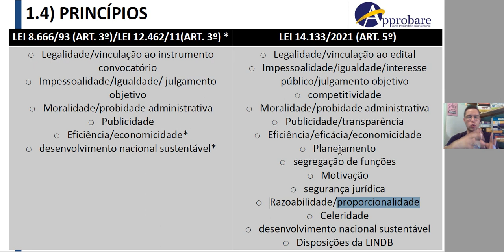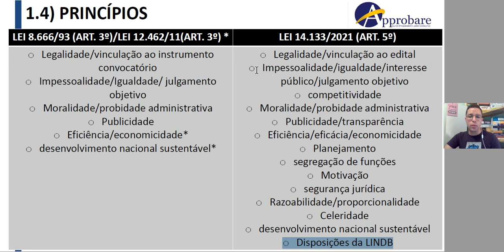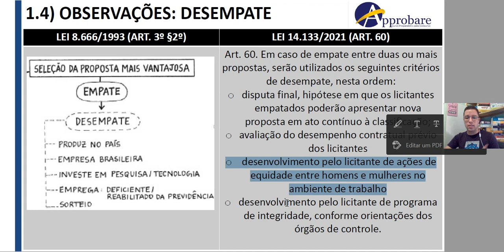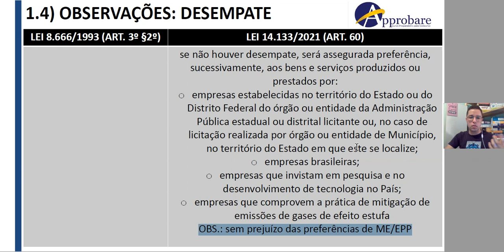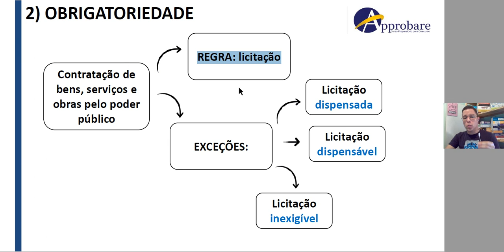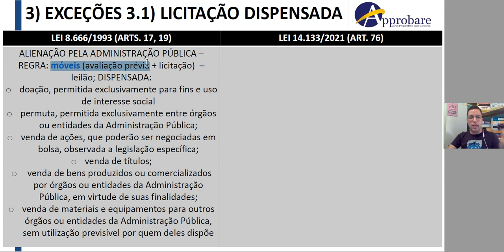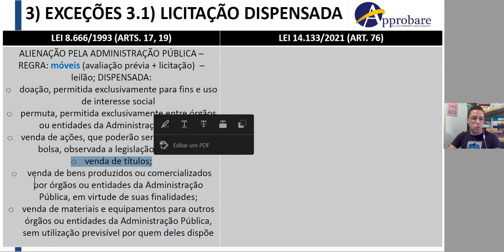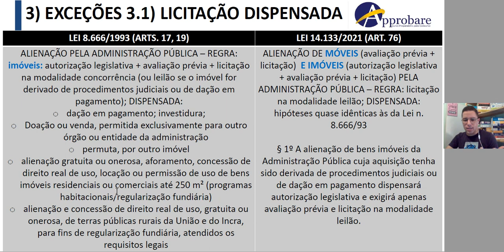Continuação da aula de Licitação - Engenheiros SUGESP 2023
O tema atual  de Licitação dispenca em concusos! Portanto dar uma olhadinha e estudar em profundidade é prioridade aos que desejam ser classificados em concursos

O Approbare é um curso de preparação para concursos e aprimoramento profissional de servidores públicos e privados, que se dedica à qualificação e à capacitação de seus alunos.

Desde o início, voltou seu olhar e atenção para os profissionais da saúde e orgulha-se de poder dizer que é pioneiro em ministrar conteúdos específicos das diversas áreas desse setor: Farmácia, Fisioterapia, Fonoaudiologia, Medicina, Nutrição, Odontologia, Psicologia, Serviço Social e Terapia Ocupacional.

Seu principal objetivo é dar ao aluno condições de realizar o sonho da aprovação. Conhecido por sua filosofia de trabalho e pelo jeito amigo de receber e acolher as demandas de seus alunos, o Approbare convida você para fazer parte deste time de vencedores.